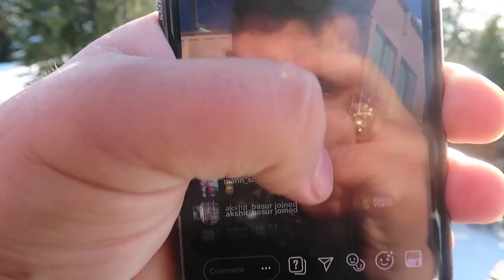US Visa Appointment Day & Grouce Mountain Vlog!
LIVE LONG, STAY STRONG!!